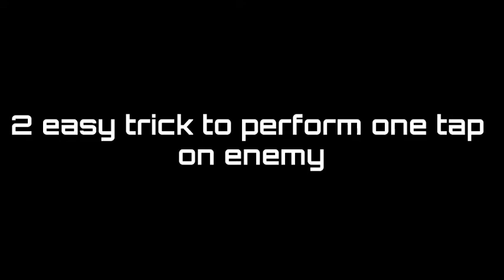one tap headshot trick desert eagle in mobile || raistar one tap secrets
Godhand gaming channel is to entertain free fire players we Entertain every free fire players by our videos we are trying our best always for best videos u can subscribe our channel please support us